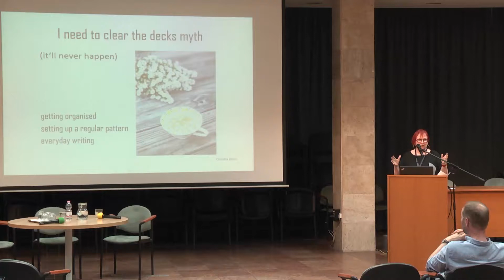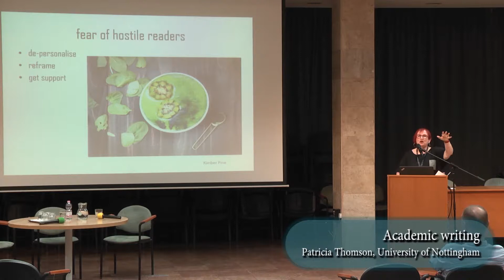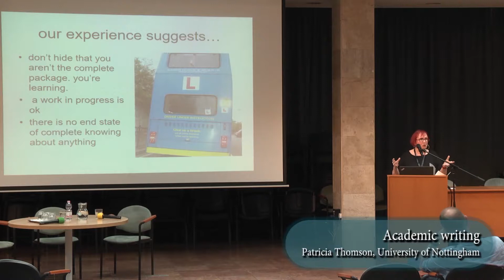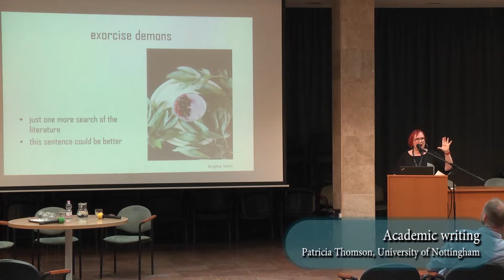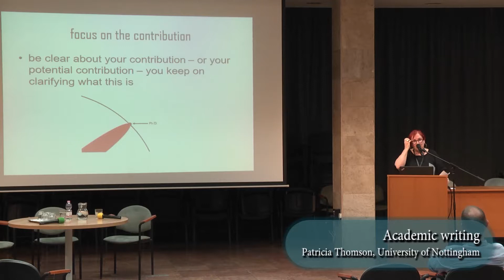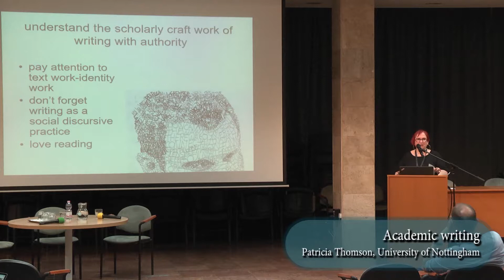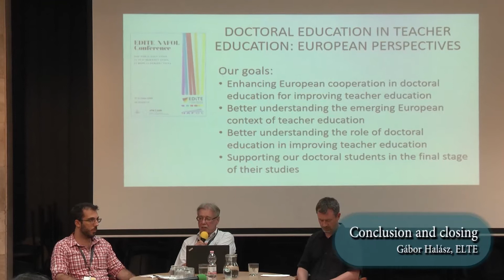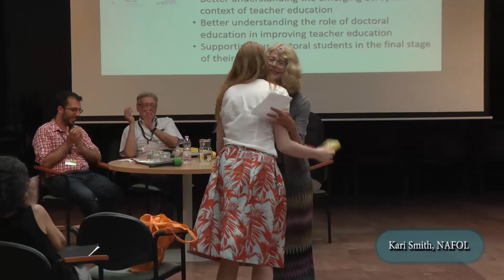EDiTE-NAFOL Conference_12062018_4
The EDiTE-NAFOL conference was closed by the informative session on academic writing by Patricia Thomson (University of Nottigham), followed by the concluding words of Oystein Rosseland Kvinge (NAFOL student) ,Vasilis Symeonidis (student of EDiTE) and Gábor Halász (EDiTE coordinator, ELTE).